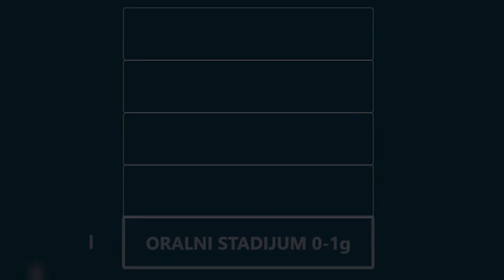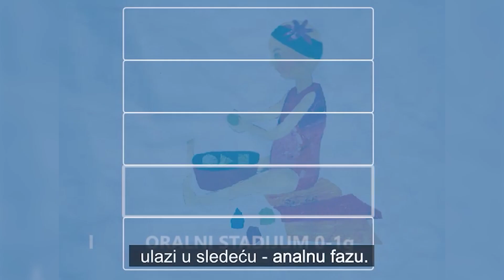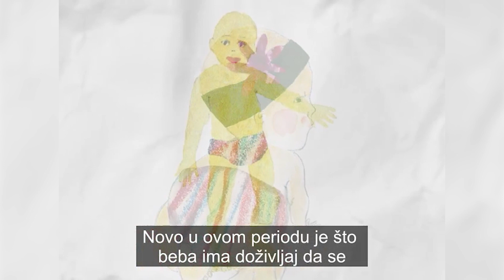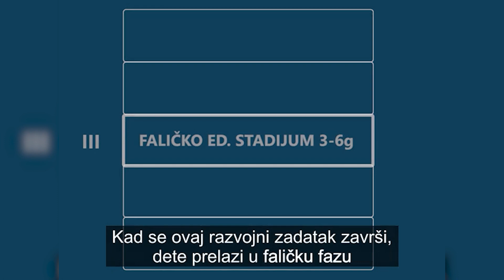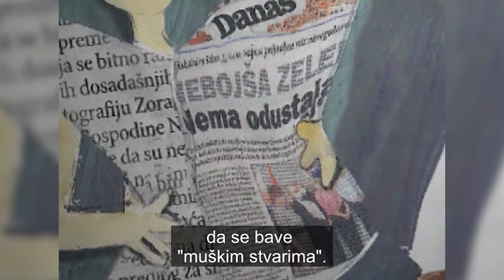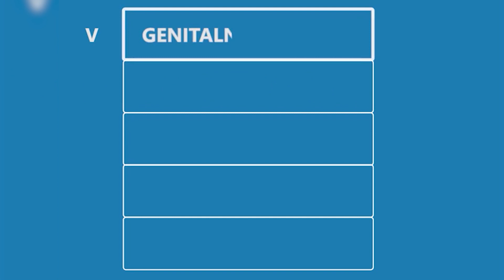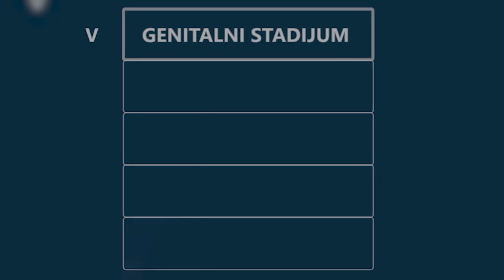Kako postajemo sposobni da zrelo volimo i radimo - Psihoseksualni razvoj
Psihološki razvoj deteta se odvija paralelno sa razvojem seksualnosti.
Zato je S. Frojd govodio o psihoseksualnom razvoju.
Za potrebe kurseva koje držim, gde su polaznici i oni koji nemaju prethodno psihološko znanje, pre par godina sam napravila ovu animaciju kako bih sažeto i jasno predstavila najznajnije događaje u psihoseksualnom razvoju deteta.

Ukoliko u našem psihoseksualnom razvoju sve prođe bez trauma i problema, mi se razvijamo u zdrave i zrele osobe, sa dobro razvijenim emocionalnim sposobnostima za obradu emocija. Rezultat toga je da možemo zrelo da volimo, da u ljubavi budemo zadovoljni i stabilni. Takođe i u radu - jer je i za rad potrebna ljubav, posvećenost, tolerancija na frustracije, odlučnost, stabilnost... Ljubav i rad su povezane sposobnosti.

Ako nastupi trauma (pri tome je pojam traume vrlo širok i nije rezervisan samo za one 'dramatične' događaje na koje obično pomislimo), javljaju se različiti problemi, fiksacije, regresije...

Sve to zavisi i od perioda u kom se desi ta trauma, kakav je njen intenzitet, kako smo mi prošli kroz prethodne faze razvoja, i još mnogo drugih faktora utiče na kasniju manifestaciju, tj. problem koji nastaje u odraslom dobu.

Nadam se da će vam ova kratka animacija pomoći da shvatite koliko mnogo razvojnih (psiholoških) zadataka imamo još od rođenja i zašto ima toliko ljudi kojima je potrebna psihoterapija ili koučing, zbog problema u ljubavi ili radu (sve ostalo je nekako vezano za ove dve velike teme).